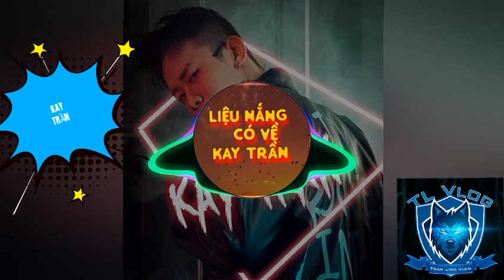Liệu nắng có về - Kay Trần || Lyrics video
© composer : Kay Trần

- Gmail : linhhaha36@gmail. Com

© Bản quyền by Trần Linh Vlog √